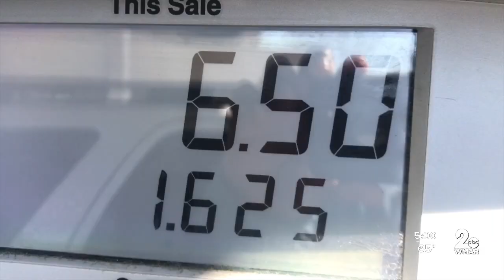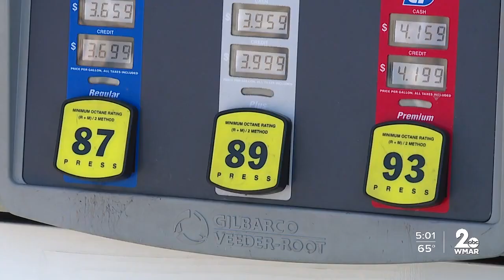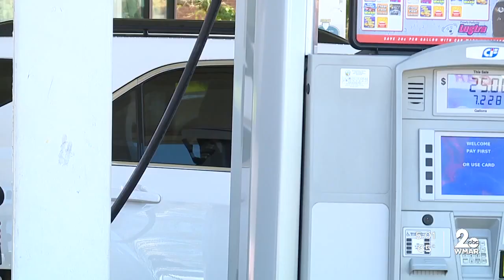Marylanders say ending the gas tax holiday will put many in financial stress